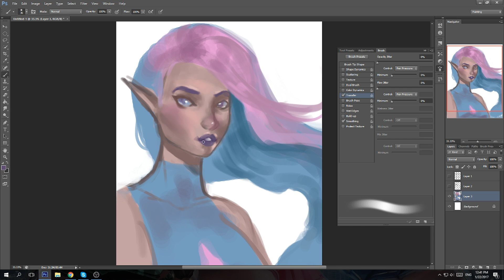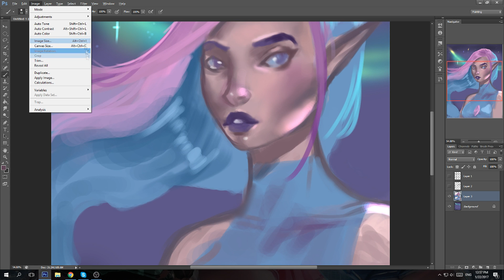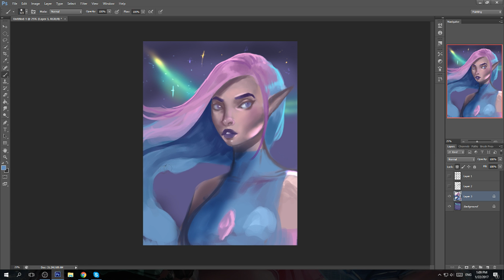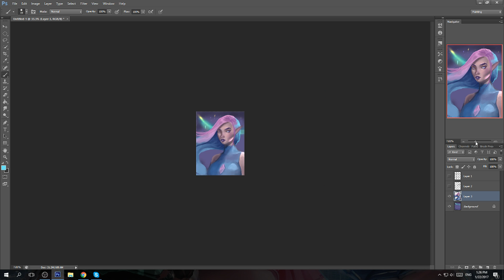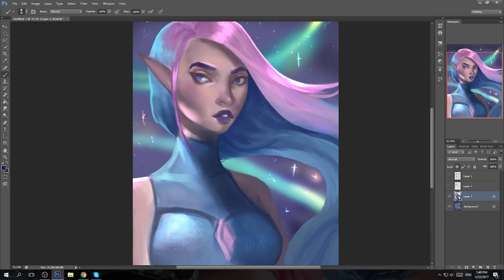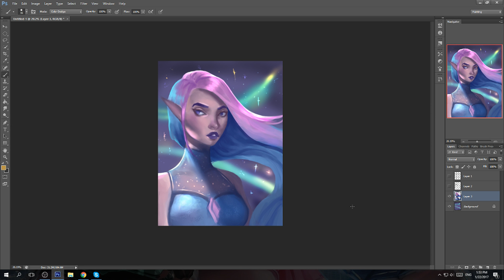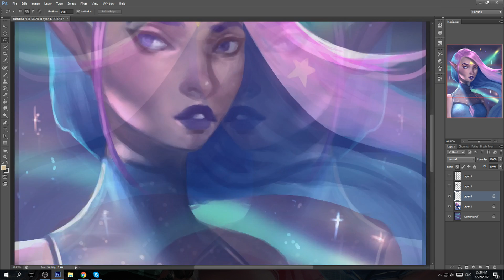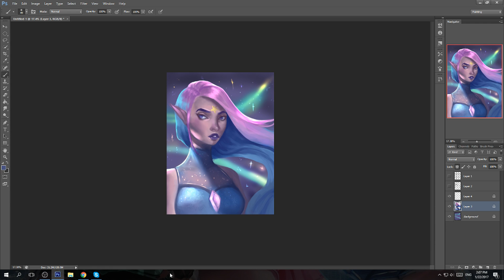Star~~ Speed painting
My first speed paint video ^w^